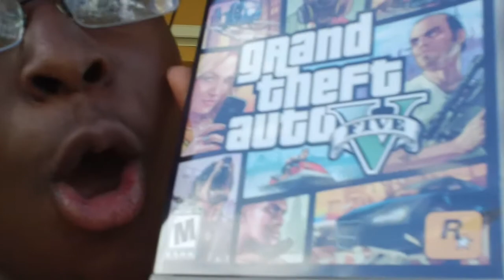FINALLY GOT GTA 5 WOO HOO GAMEPLAYS COMING SOON